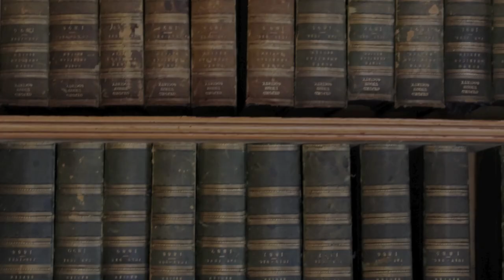Oxford Union - President of Mongolia - Speaker Profile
Video and Music by: Ethan DormanE. Followwill

Friday 2nd Week, 21st October
The Oxford Union

President Tsakhiagiin Elbegdorj of Mongolia is well-known as one of the most progressive presidents of Central Asia. A recipient of a full scholarship from Harvard University and a graduate of the John F. Kennedy School of Government, he was one of the leaders of the peaceful democratic revolution in 1990 that ended more than 65 years of Communist rule. His contributions towards democracy in the country started with his creation of Mongolia's first independent newspaper "Ardchilal" (Democracy), where he worked as its Editor-in- Chief. He also created Mongolia's first independent TV station Eagle TV. Since then, he has been the Prime Minister of Mongolia twice, as well as the vice-speaker and majority leader of parliament. In office, he has abolished the death penalty, spearheaded environmental projects, loosened anti-demonstration laws, and liberalised state control of the economy and media.